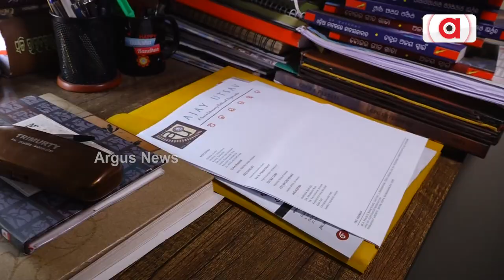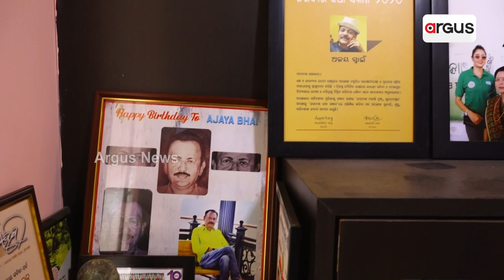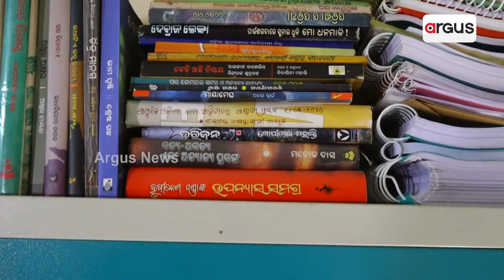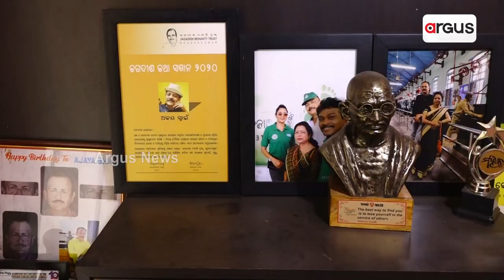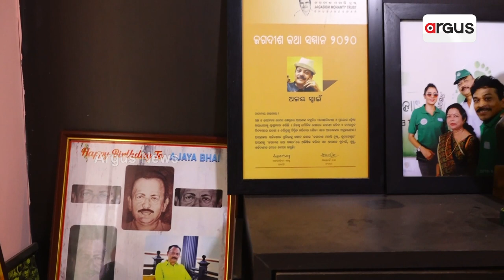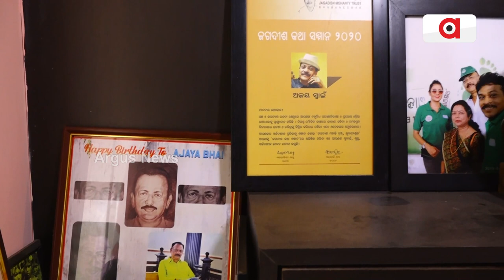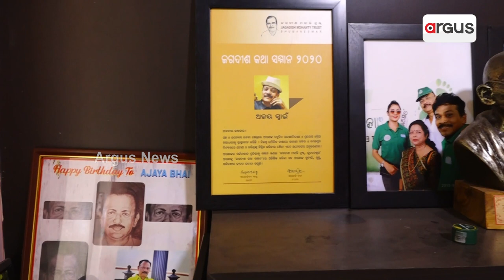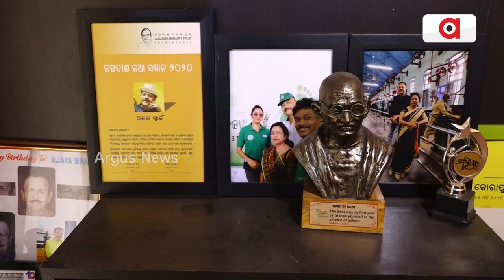Odia Language Is One Of The Classical Language Out Of 6 Languages: Writer Ajay Swain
Odisha Language Is One Of The Classical Language Out Of 6 Languages:  Writer Ajay Swain.